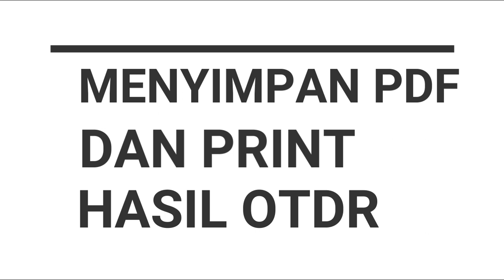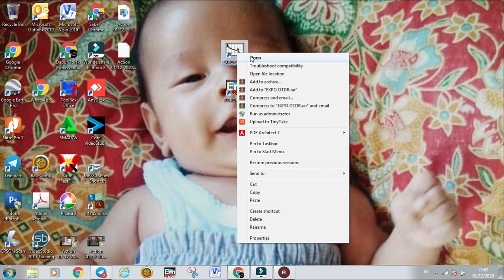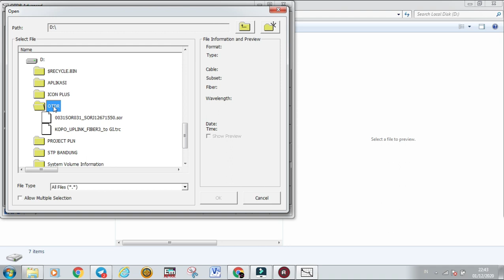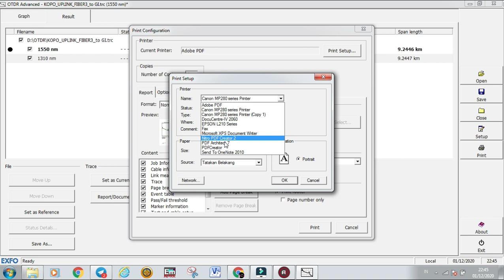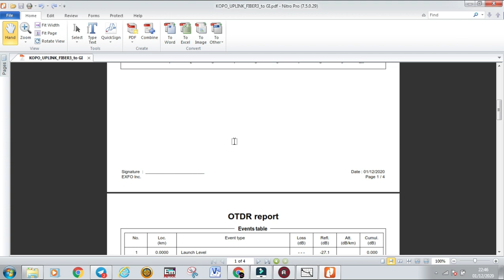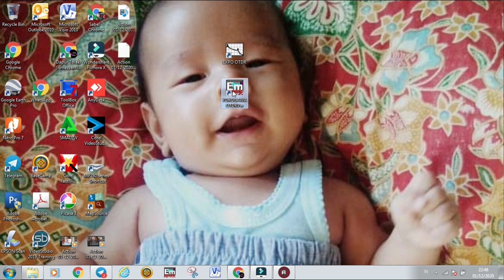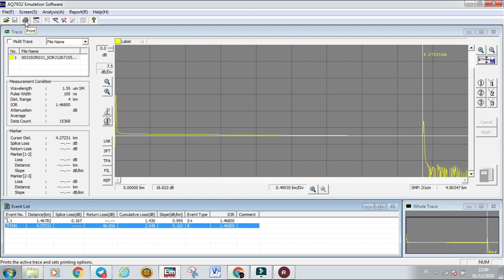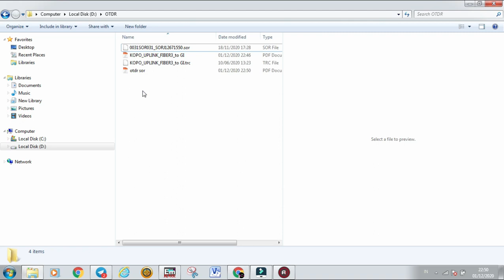Cara Buka dan Simpan file OTDR ke Format PDF || File SOR dan TRC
Assalamualaikum Wr.Wb... kembali lagi di channel SABEL KREASI
kali ini saya akan menjelaskan tentang Cara Buka dan Simpan file OTDR ke Format PDF || File SOR dan TRC..semoga video ini bermanfaat..mohon maaf penjelasannya kurang komplit atau ada salah salah kata...salam Kreasi